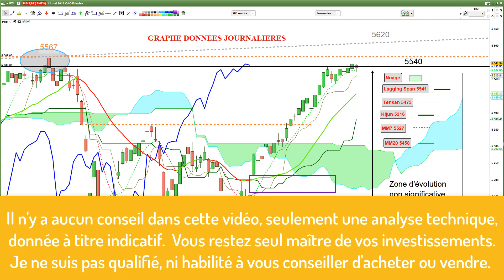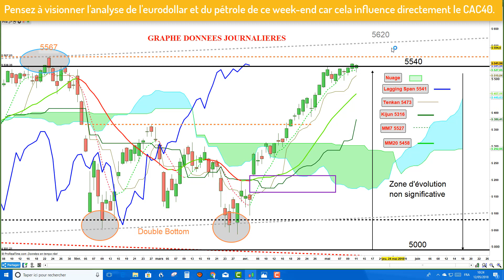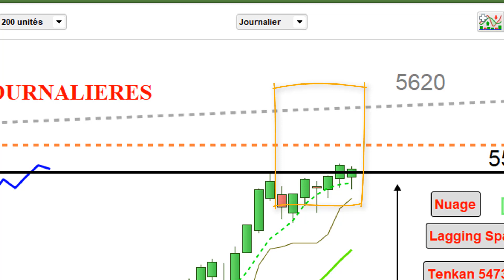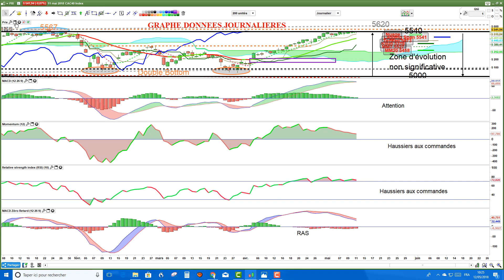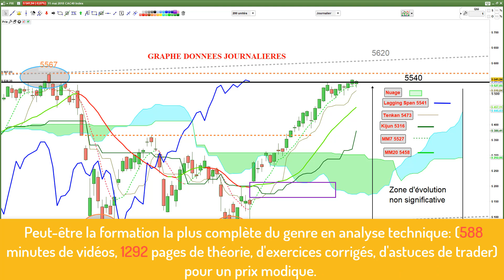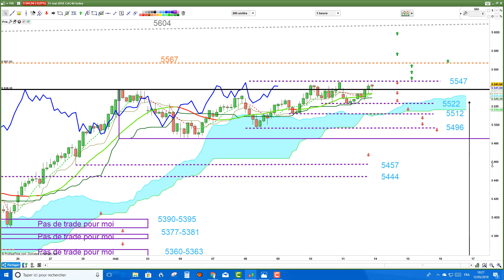CAC40: analyse technique et matrice de trading pour Lundi [14/05/18]